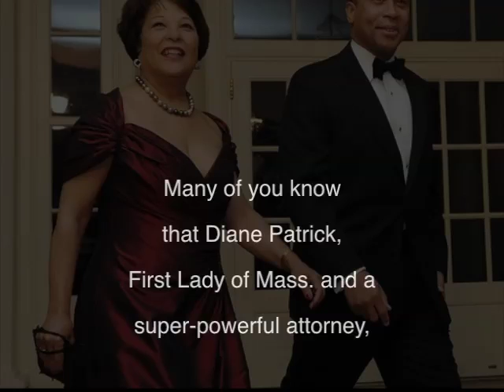Deval at DNC 2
Deval Patrick, Brooklynite at heart and Gov. of Mass. raises the roof at the Democratic National Convention